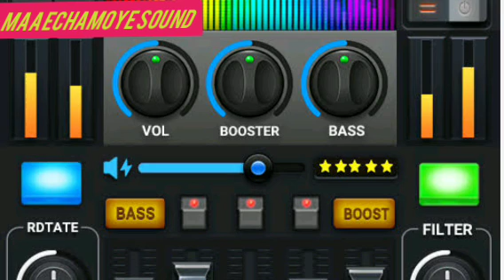Dekh nache nache jechi kulhiti !! দেখ নাচে নাচে যাচ্ছে কুহিটাই !! new purulia song !! purulia gan